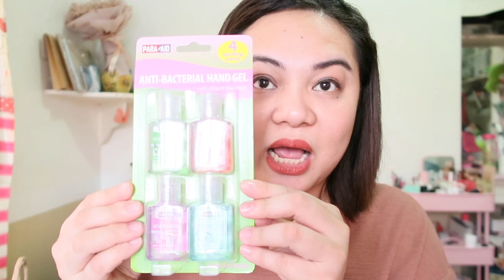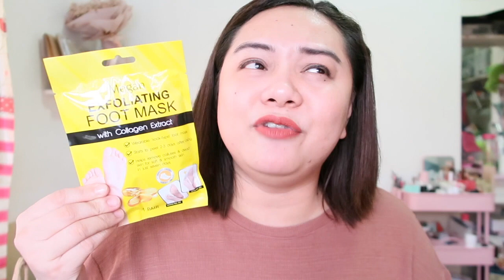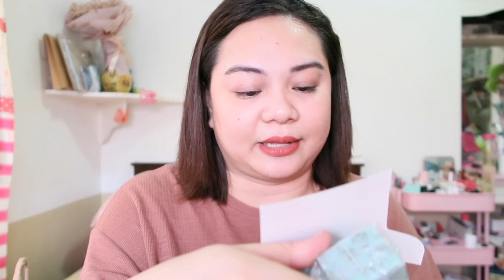HUGE WATSONS HAUL 2020 (BEAUTY & SKINCARE)